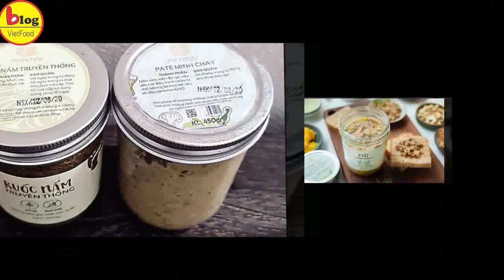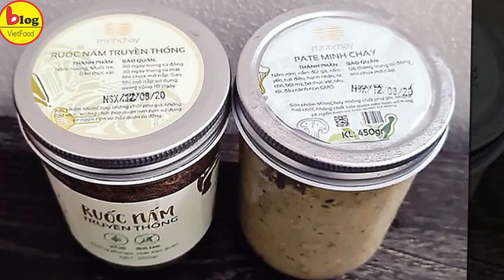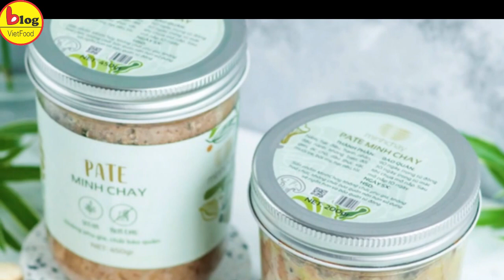Vụ ngộ độc pate Minh Chay: Cận cảnh cơ sở sản xuất tại Hà Nội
Blogvietfood xin được cập nhật tiếp vụ ngộ độc do ăn pate Minh Chay. Trên Kênh 14 có thông tin Sáng nay ngày 1/9, bác sĩ Trần Văn Sóng - Phó Giám đốc BV Nhân dân 115 cho biết những ngày qua, BV đã tiếp nhận một trường hợp người phụ nữ bị ngộ độc nặng sau khi ăn Pate Minh Chay.
Bệnh nhân là chị T.T.T.H. (41 tuổi, quê TP. Thủ Dầu Một, Bình Dương) nhập viện trong tình trạng yếu cơ, theo dõi bệnh lý thần kinh cơ, phân biệt với nhược cơ.
Theo thông tin bệnh sử cho biết, ngày 25/7, chị H. đặt mua Pate Minh Chay bán trên mạng và sử dụng vào ngày 27/7. Dù phát hiện Pate Minh Chay mua về có vị chua nhưng người phụ nữ nghĩ là bình thường nên vẫn ăn hết khoảng 1/4 hũ.
Ngày 7/8, bệnh nhân bắt đầu xuất hiện tình trạng hoa mắt, chóng mặt. Đến ngày 9/8 thì bắt đầu tê lưỡi, nói đớt, yếu cơ tứ chi kèm khó thở. Thời điểm nhập viện Nhân dân 115, bệnh nhân tỉnh, yếu cơ tứ chi, có yếu cơ vùng ngọn chi và gốc chi, yếu cơ vùng mặt.
Sau đó, nữ bệnh nhân được chuyển lên khoa Nội thần kinh với chẩn đoán nhược cơ, có chỉ định thay huyết tương. Điều trị tại đây 3 ngày, bệnh nhân diễn tiến suy hô hấp, được đặt nội khí quản và chuyển khoa Hồi sức tích cực - Chống độc với chẩn đoán suy hô hấp, nhược cơ, viêm phổi. Các bác sĩ đã thay huyết tương 5 lần, truyền dịch, kháng sinh cho bệnh nhân. Đến hiện tại người phụ nữ tỉnh, tiếp xúc được, sức cơ có cải thiện tuy nhiên cơ hô hấp còn yếu nên vẫn phải thở máy qua nội khí quản.
Đây cũng là trường hợp thứ 9 tại thành phố Hồ Chí Minh ngộ độc có liên quan đến sản phẩm Pate Minh Chay đang điều trị tại các BV ở TP.HCM. Trước đó vào chiều 31/8, BV Chợ Rẫy cho biết đã tiếp nhận trường hợp bệnh nhân thứ 8 nguy kịch do sử dụng loại thực phẩm này. Đó là bệnh nhân nam (SN 1966, quê Bà Rịa - Vũng Tàu) đang được chăm sóc tích cực tại khoa Bệnh Nhiệt đới, BV Chợ Rẫy trong tình trạng nguy kịch.
Cũng trong sáng 31/8, PGS.TS Phạm Khánh Phong Lan - Trưởng Ban Quản lý an toàn thực phẩm TP.HCM đã có công văn gửi 24 quận, huyện trên địa bàn về việc xử lý khẩn cấp sản phẩm không đảm bảo an toàn liên quan đến nhiều bệnh nhân nhập viện sau khi ăn Pate Minh Chay.
Qua thống kê của cơ quan chức năng, có ít nhất 1.290 khách hàng tại TP.HCM đã mua sản phẩm Minh Chay trong hai tháng 7 và tháng 8/2020.
Chiều cùng ngày, Cục Quản lý Khám chữa bệnh (Bộ Y tế) có công văn khẩn gửi BV Bạch Mai; BV Chợ Rẫy và BV Bệnh Nhiệt đới TP.HCM yêu cầu báo cáo về các ca ngộ độc do độc tố Botulinum khi ăn Pate Minh Chay. Theo đó, Bộ Y tế yêu cầu 3 bệnh viện cần thống kê ngay danh sách các ca bệnh có dấu hiệu nhiễm độc tố Botulinum và có tiền sử sử dụng thực phẩm Pate Minh Chay, báo cáo tóm tắt diễn biến các ca bệnh trên và tình trạng hiện tại.
Cục Quản lý Khám chữa bệnh sẽ có văn bản hướng dẫn chung cho các cơ sở khám bệnh, chữa bệnh để sớm phát hiện và xử lý kịp thời khi tiếp nhận các ca bệnh mới.
Liên quan đến sản phẩm Pate Minh Chay chứa độc tố cực mạnh, sáng 1/9, phóng viên báo Dân Việt đã liên hệ với ông Nguyễn Ngọc Minh, chủ cơ sở sản xuất pate Minh Chay. Ông Minh cho biết, sau khi xảy ra sự việc khác hàng bị ngộ độc, ông đã liên hệ với khách hàng, giải quyết tất cả các thắc mắc của khách hàng, đồng thời đến thăm khách hàng bị ngộ độc.
"Hiện tại là chúng tôi đang làm việc với đoàn của Cục an toàn thực phẩm và các cơ quan có liên quan. Chúng tôi đang ưu tiên giải quyết vấn đề của khách hàng trước", ông Minh thông tin.
Trước đó, sản phẩm pate Minh Chay đã bị phát hiện chứa vi khuẩn cực độc, khiến nhiều người nhập viện.
Cụ thể, trong thời gian qua (từ ngày 13/7 đến 18/8/2020) đã xuất hiện rải rác 9 ca bệnh phải điều trị tại Bệnh viện Bạch Mai (2 ca bệnh), tại Bệnh viện Chợ Rẫy (5 ca) và Bệnh viện Nhiệt Đới TP.HCM (2 ca) từ một số tỉnh/thành phố trong cả nước với triệu chứng mệt mỏi, sụp mi mắt, tứ chi yếu cơ, khó nuốt, liệt cơ, khó thở, ...
PV đặt câu hỏi phía công ty nhận trách nhiệm như thế nào sau khi vụ việc ngộ độc xảy ra và đã có hỗ trợ gì cho khách hàng?
Ông Minh nói: "Chúng tôi đã xin lỗi khách hàng và đã có thông cáo báo chí trên website".
PV Dân Việt cũng đề cập đến nội dung phía công ty đã bán ra thị trường bao nhiêu sản phẩm pate Minh Chay và thu hồi được bao nhiêu sản phẩm?
Ông Minh nói: "Chúng tôi đang làm và đang thống kê, có gì chúng tôi sẽ cập nhật trên trang chủ website MinhChay.com về tình trạng bệnh nhân, đến thăm như nào, mọi thứ sẽ được minh bạch. Bản thân tôi đang làm rất nhiều động thái và làm theo sự chỉ đạo của Cục Vệ sinh An toàn thực phẩm, cơ quan trực tiếp quản lý cơ sở sản xuất pate Minh Chạy".
Phóng viên tiếp tục đặt câu hỏi về quy trình sản xuất ra sao và trước khi xảy ra sự việc phía công ty có phát hiện dấu hiệu gì bất thường từ sản phẩm pate Minh Chay? Ông Minh cáo bận và cúp máy, phóng viên không nhận được câu trả lời.